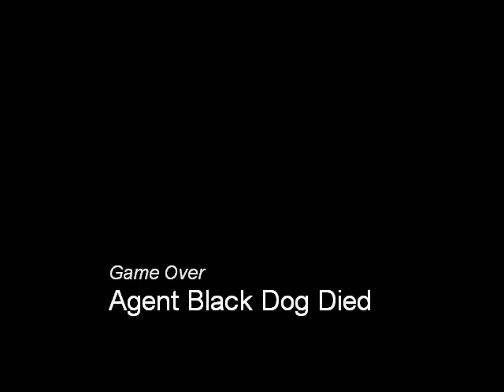The Spy Game "Lockpick"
Wise Choice. You Chose the lock pick.